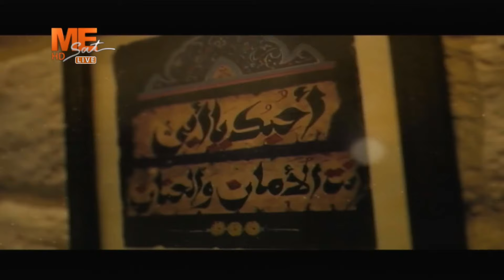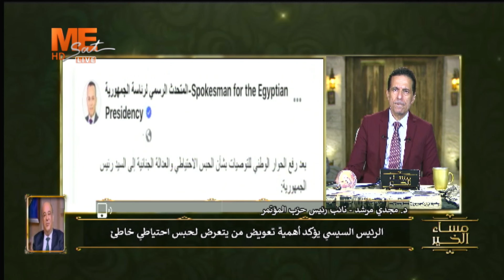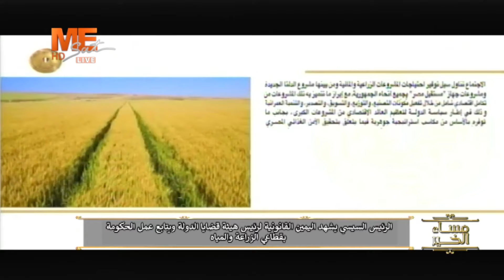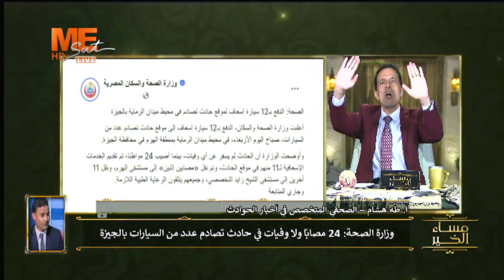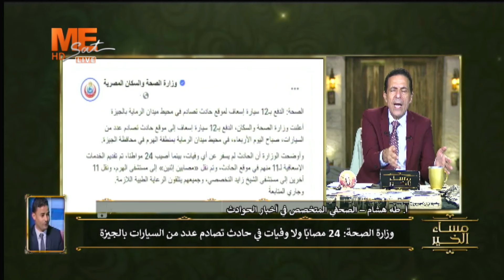مساء الخير | حلقة الأربعاء 21 أغسطس 2024 .. الفقرة الإخبارية.